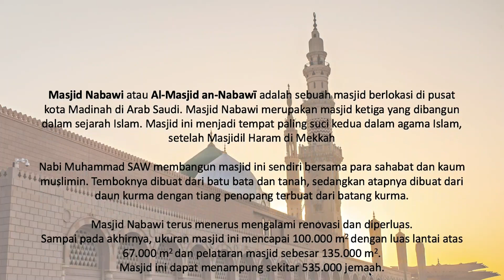Canggih dan Menarik : Momen Proses Terbukanya Payung-Payung Raksasa di Masjid Nabawi, Madinah.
Video ini memperlihatkan salah satu aplikasi teknologi modern di Masjid Nabawi, Madinah, Arab Saudi. Yaitu penggunaan payung-payung raksasa untuk melindungi jamaah dari teriknya matahari di sekitar Masjid Nabawi. Keberadaan payung-payung ini membuat kondisi masjid dan sekitarnya menjadi lebih nyaman meskipun matahari sangat terik.

Masjid Nabawi adalah masjid suci kedua bagi kaum muslimin setelah Masjidil Haram di Kota Mekah. Masjid ini menjadi tujuan jutaan kaum muslimin dari seluruh dunia untuk dikunjungi dan beribadah di sana, terutama pada saat musim haji dan umrah.